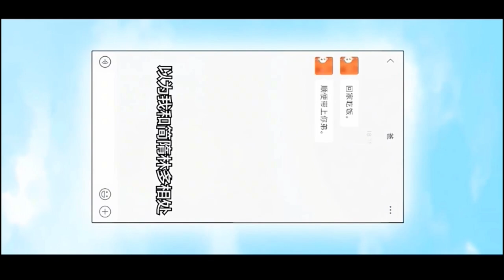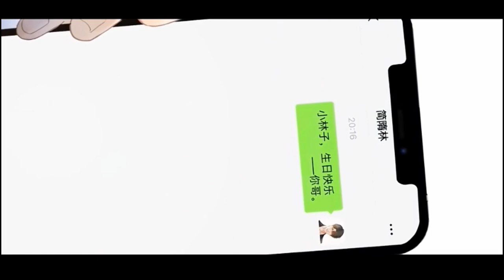你卻愛著一個他 ｜第二集：真是越来越上头了！